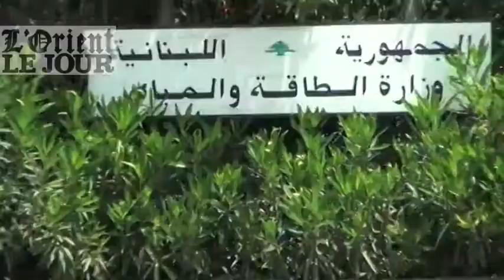Les transporteurs routiers en colère contre la cherté de l'essence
S'alignant sur la hausse continue du prix du baril, le prix à la pompe dans le pays ne cesse de grimper atteignant presque le pic historique des 37 000 livres de février dernier. A l'appel des syndicats du transport routier au Liban et de la Confédération générale des travailleurs du Liban (CGTL), plusieurs dizaines de taxis, de minivans et de bus publics ont manifesté haut et fort leur colère. Certains sont partis de Cola, d'autres de Dora pour se retrouver devant le ministère de l'Énergie et des Ressources hydrauliques (corniche du Fleuve). Si les autorités n'entendent pas leurs revendications, ils prévoient une grève massive le 19 mai. Reportage.